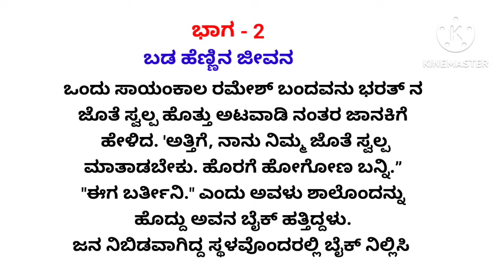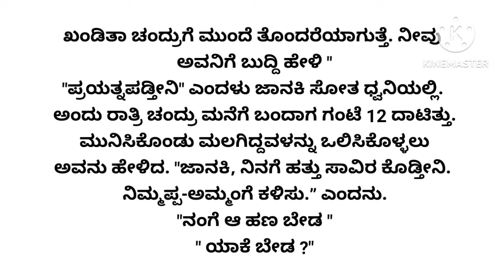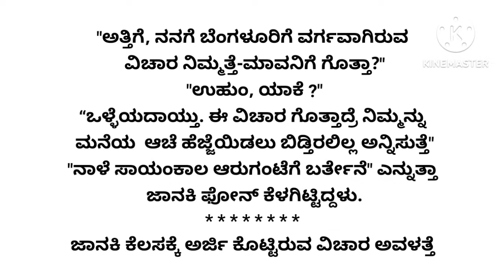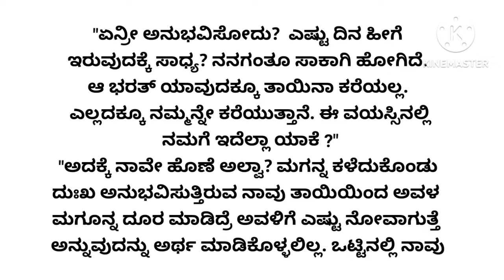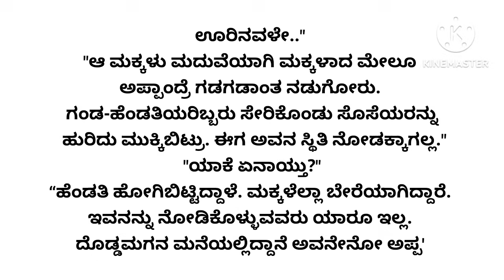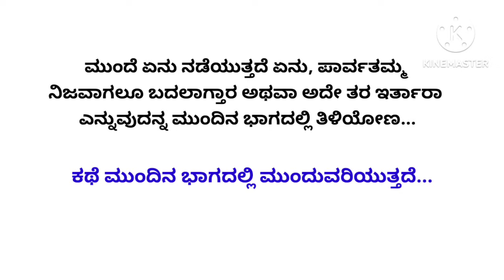ಭಾಗ -2,ಬಡ ಹೆಣ್ಣಿನ ಜೀವನ..ಗಂಡ ಸತ್ತಮೇಲೆ ಹೆಣ್ಣಿಗೆ ಬದುಕೇ ಇಲ್ಲವೇ, heart touching story..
* ಗಂಡ ಸತ್ತಮೇಲೆ ಹೆಣ್ಣಿಗೆ ಬದುಕೇ ಇಲ್ಲವೇ, ಬಡ ಹೆಣ್ಣಿನ ಜೀವನ..
* heart touching story..
* ಮನಸ್ಸಿಗೆ ಇಷ್ಟವಾಗುವ ಕಥೆ
* ಕನ್ನಡದ ಕಥೆಗಳು
* heart touching story
* Kannada stories
* Kannada best stories
* ಭಾಗ -2,ಬಡ ಹೆಣ್ಣಿನ ಜೀವನ..ಗಂಡ ಸತ್ತಮೇಲೆ ಹೆಣ್ಣಿಗೆ ಬದುಕೇ ಇಲ್ಲವೇ..